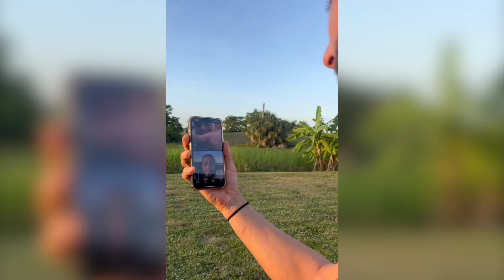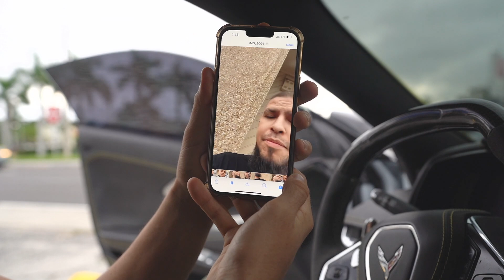He Tattooed My Brands Logo On His Head!